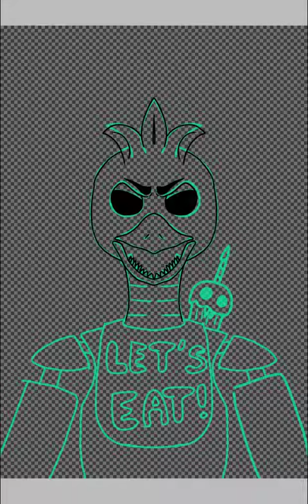【Old】Chica the chicken (FNAF speedpaint)